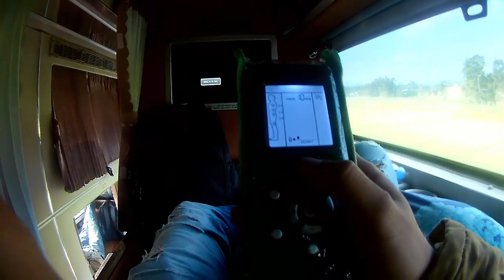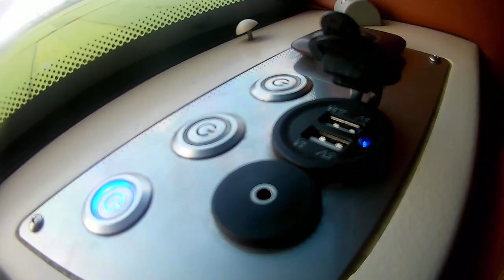Xe Chín Nghĩa Limousine Có Gì | Giường Nằm Quá Đã Có Cả Mát Xa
Ở video hôm nay mình sẽ chia sẻ với các bạn Xe Chín Nghĩa Limousine Có Gì | Giường Nằm Quá Đã Có Cả Mát Xa
Nếu các bạn thấy video Xe Chín Nghĩa Limousine Có Gì | Giường Nằm Quá Đã Có Cả Mát Xa hay hãy like, chia sẻ và đăng ký kênh ủng hộ mình nhé